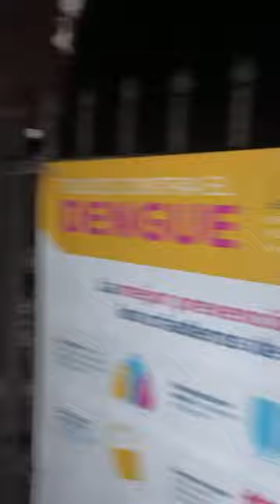CEMENTERIO PROHIBIDO - Llega la policía nadie quiere estar aquí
👻UNETE A MIEMBROS ES PARA APOYAR EL CANAL 👻

💰 ALGÚN TIPO DE APOYO NO OLVIDEN QUE ME PUEDE CONTACTAR POR ESTOS MEDIOS💰